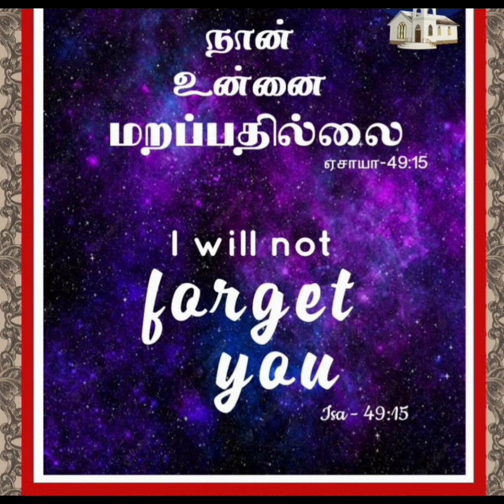Kerala Vlog ❤️ ||Munnar,Marayoor 🥳||Day-1 and Day-2|| Family vlog 🔥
In this video I have shared a family vlog to Kerala , Munnar Marayoor 🥳

_the.maskygirlofficial_